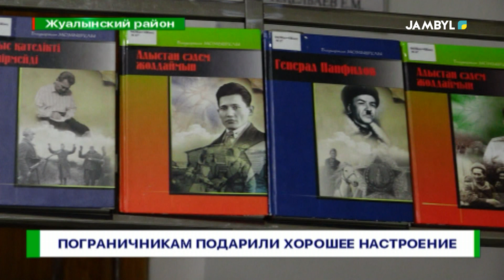Пограничникам подарили хорошее настроение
В честь 30-летия с момента образования Пограничной службы Комитета национальной безопасности Республики Казахстан, а также 90-летия писателя Шерхана Муртазы и 150-летия просветителя Ахмета Байтурсынова для поднятия настроения и боевого духа личного состава пограничных отделениях Жуалынского района были представлены концертные номера.